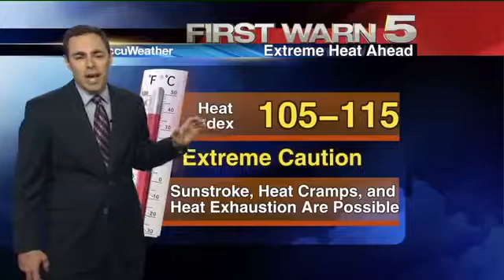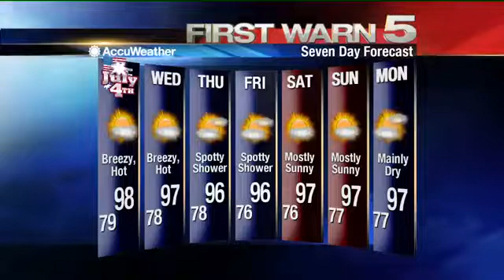Monday's Weather - 4 p.m.